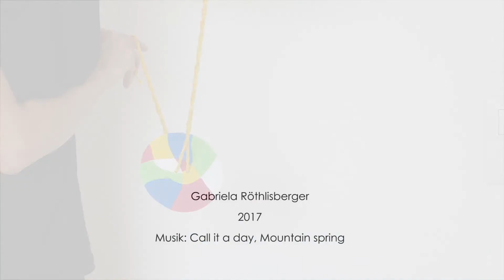Magischer Kreisel 1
Wieso faszinieren uns die magischen Farbverläufe so sehr?